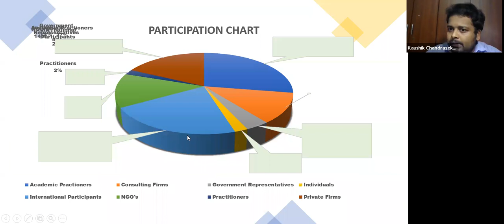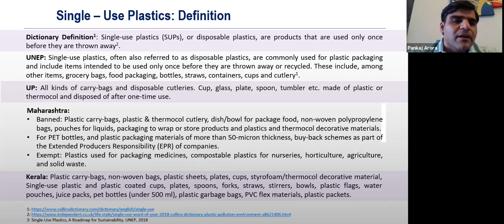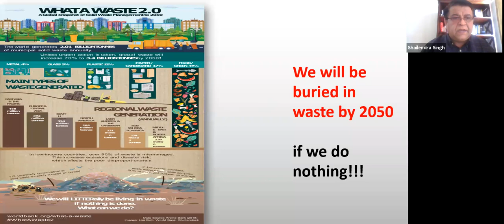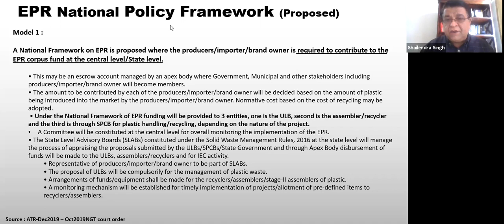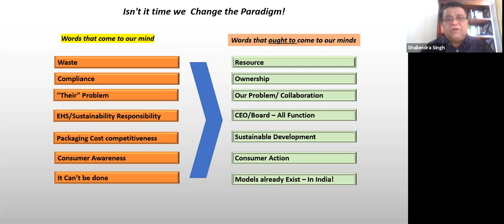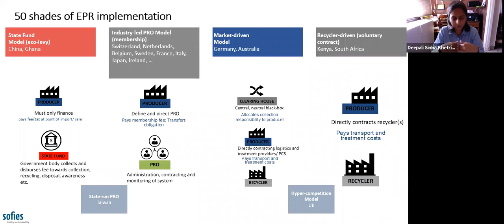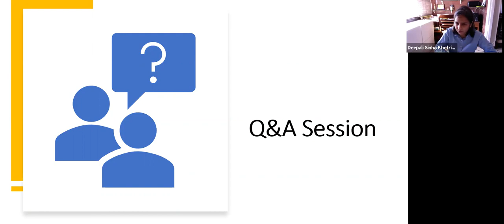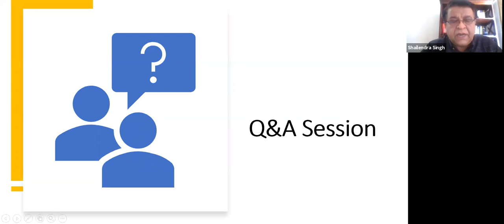Single Use Plastics and Extended Producers Responsibility in India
Rapid urbanization and changing lifestyles is bringing about a marked increase in the quantum of plastic waste generated and in turn handled by urban centers in India. The Central Pollution Control Board (CPCB) estimates close to 5 million tonnes of plastic waste is being generated annually accounting to around 9% of the total Municipal Solid Waste generated in the country. With collection and treatment figures not encouraging and Extended Producers Responsibility (EPR) initiatives still to find effect, municipalities are often found grappling for practical solutions.

As the renewed pitch for phase out of single use plastics amplifies, the task at hand would need to be approached in a structured and practical manner. The ASCI-BWW Online Dialogue gathers experts from the plastic waste management domain in India and addresses some of the most pressing questions from waste management professionals and practitioners.